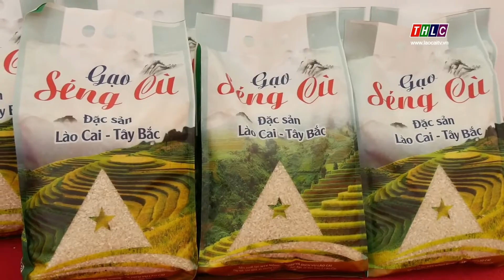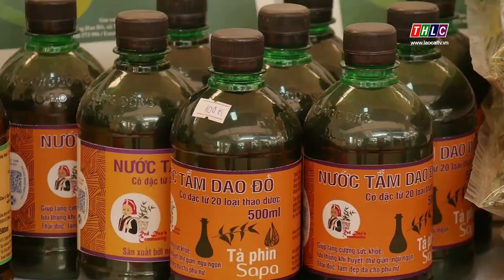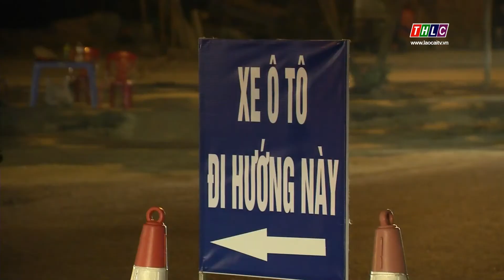Dấu ấn tại Hội chợ Thương mại Quốc tế Việt – Trung lần thứ 19| THLC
Laocaitv.vn - Sau 06 ngày diễn ra Hội chợ Thương mại Quốc tế Việt – Trung lần thứ 19 đã thành công tốt đẹp, để lại nhiều dấu ấn cho các doanh nghiệp, người dân tham gia hội chợ. Đây là hoạt động nằm trong Chương trình Xúc tiến Thương mại quốc gia do Bộ Công Thương và Ủy ban nhân dân tỉnh Lào Cai chỉ đạo thực hiện. Dấu ấn đậm nét của hội chợ đó là vai trò cầu nối của Lào Cai trong việc thúc đẩy mở rộng quan hệ hợp tác thương mại quốc tế, đặc biệt là giữa 02 nước Việt Nam – Trung Quốc.
Đài Phát thanh - Truyền hình Lào Cai